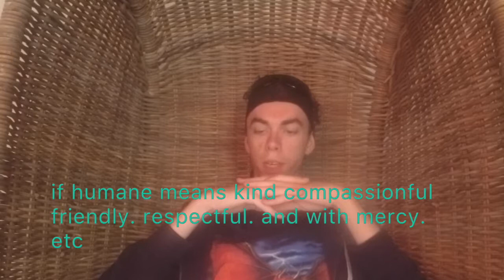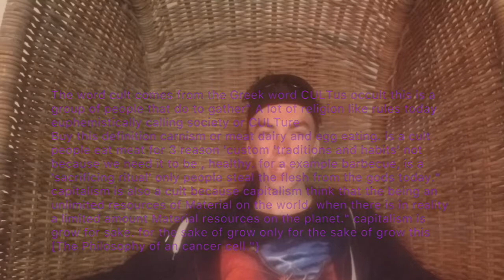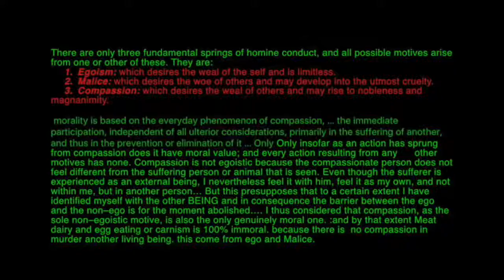'humans' and 'persons' The Two are not etymological interchangeable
this video i talk about why  the words 'humans' and 'persons' The Two are not etymological interchangeable.'

[1] To me opinions we are not the humans specie\beings.' but hominini specie|beings. etymologically, the words human and humane are interchangeable.'  🤔
{2}
if humane means kind compassion full friendly. respectful. and with mercy. etc.🤔
{3}
"since "most to all non privileged animals are more humane than we are. and their for more human, "etymologically"  😉 I only use it sometimes ironically
[4} so therefore a year ago I stopped using the word human For our specie.🤨'
{5] to my opinion the words human and people are not interchangeable.'🤔
{6} people come from persona.' the true meaning of persona is a mask." {persona means in Latin a mask{  😉
so I see it people are evil actors .
in a sickly opera called society.!!
which is maintained by anthropocentrism. and carnism.' 'the main culprits of the Cult of the status quo.'

The word cult comes from the Greek word CULTus occult this is a group of people that do to gather" A lot of religion like rules today euphemistically calling society or CULTure
Buy this definition carnism or meat dairy and egg eating. is a cult people eat meat for 3 reason 'custom 'traditions and habits' not because we need it to be , healthy. for a example barbecue, is a 'sacrificing ritual' only people steal the flesh from the gods today." capitalism is also a cult because capitalism think that the being an unlimited resources of Material on the world. when there is in reality a limited amount Material resources on the planet." capitalism is grow for sake. for the sake of grow only for the sake of grow this [The Philosophy of an cancer cell."}